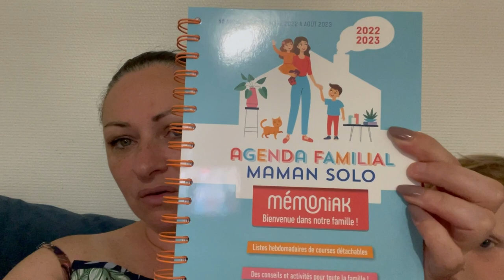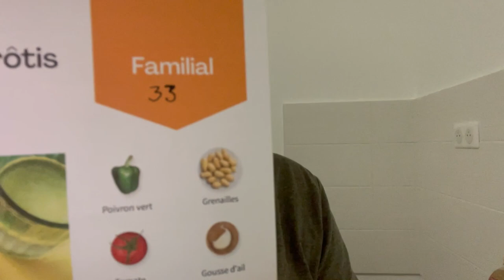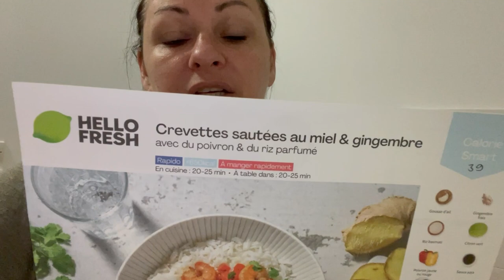🎬 418 {VLOG FAMILLE} J-23 !!! 0n avance dans les cartons !